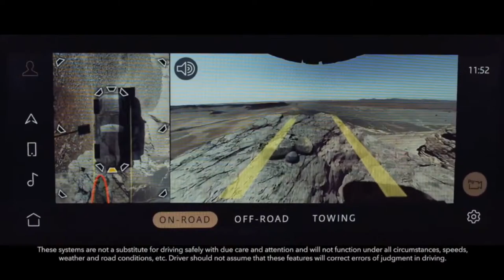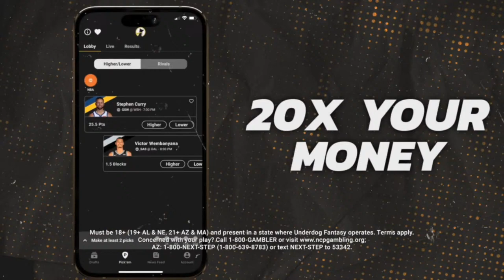Philly Sports Power Hour with Bill Colarulo | Monday March 18th, 2024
Philadelphia Eagles: Monday Edition of Philly Sports Power Hour with Bill Colarulo. Bill discusses Eagles signing QB Kenny Pickett, LB Devin White, bringing back CJGJ, massive free agent signings Saquon Barkley & Bryce Huff, other additions, latest Eagles news, Eagles Free Agency rumors & news, NFL Combine, Haason Reddick trade rumors, Eagles offseason, season storylines, discusses the NFC East, Eagles latest roster movements, defensive concerns, latest Eagles news, and more. This is Philly Sports Power Hour with Bill Colarulo across JAKIB Sports